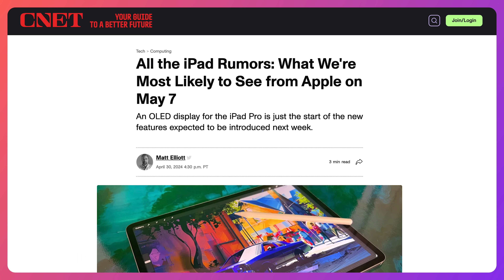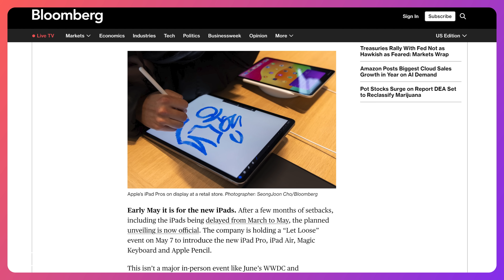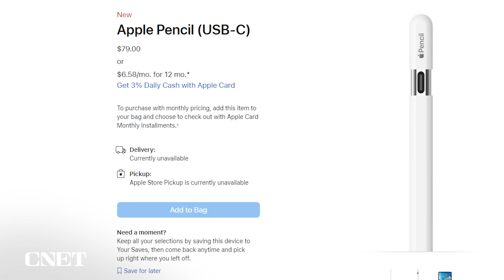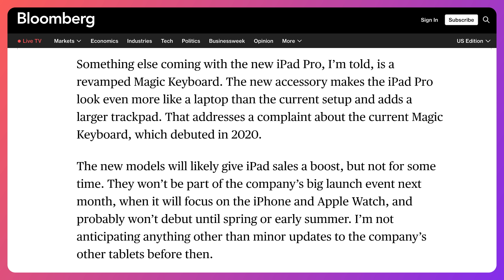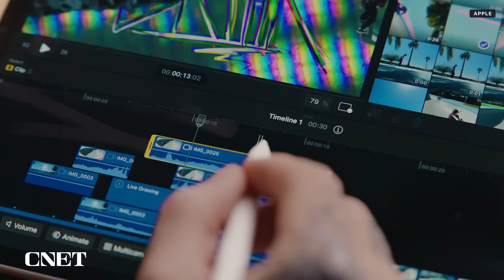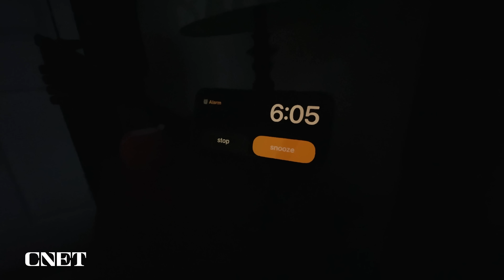Apple’s iPad Event Wildcards: New Pencil…and M4!?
Apple is set to reveal new iPads at the “Let Loose” Event on May 7, and the spotlight could be a new Pencil. CNET’s Bridget Carey goes over the rumors that could shake up the sleepy tablet category.

0:00 How Apple Can Surprise us at the iPad Event
0:44 What Will Apple "Let Loose" On May 7?
1:27 New Apple Pencil Rumored
3:03 iPads May Get M4 Processor
4:43 iPhone Alarm Problems Have Easy Fix
5:48 Join CNET for Live iPad Event Coverage